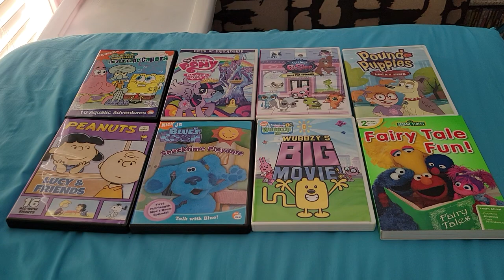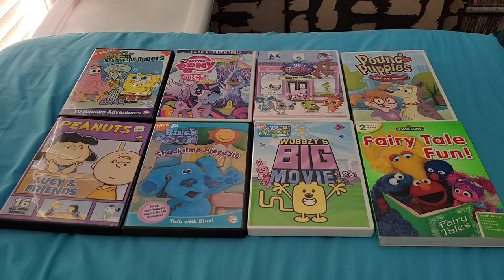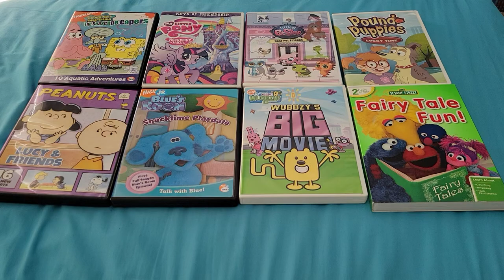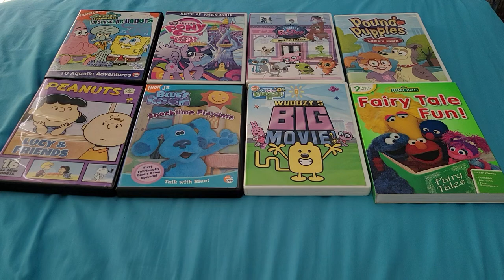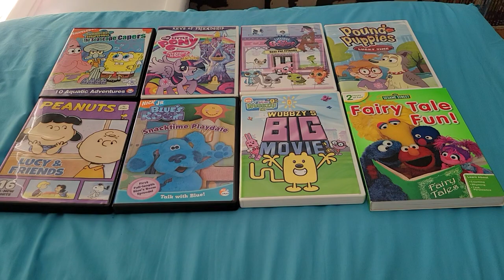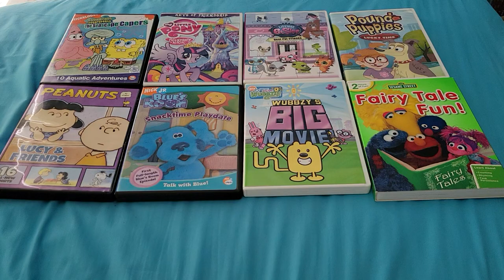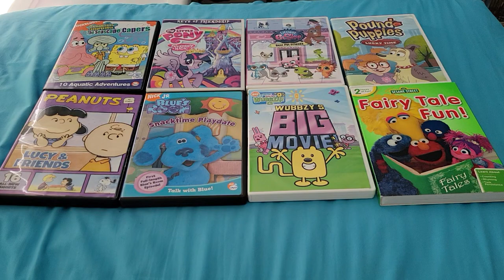My Thoughts on The Backyardigans, Allegra's Window, and Max & Ruby (Read Description)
I do now like The Backyardigans, now that I understand the show more and learned that it is my childhood after thinking back and watching the video about Janice Burgess, and yes I still do like Max & Ruby today even though I no longer have any DVDs of that show. My next video will be my Special video marathon.